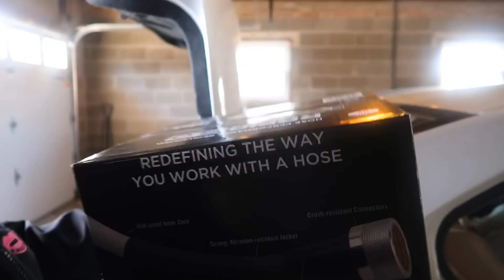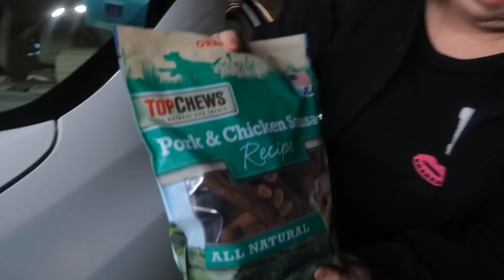Volg106ll Đi mua sắm vật dụng cho tiệm nail